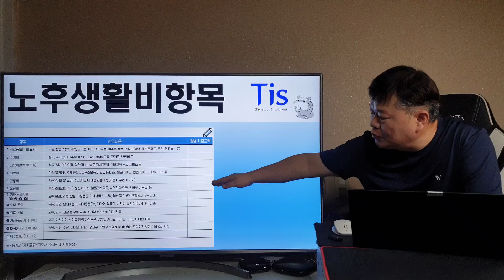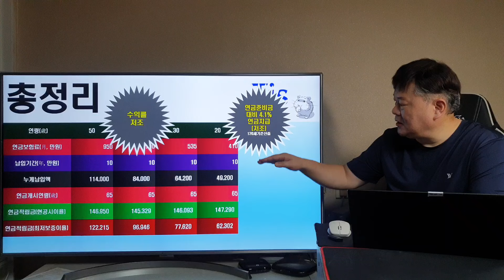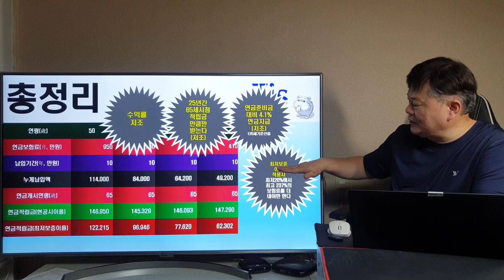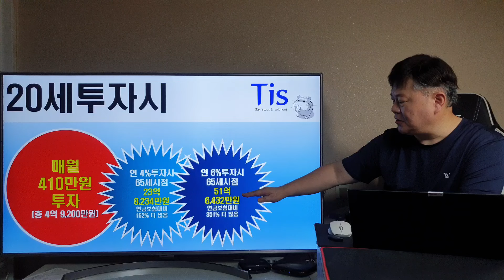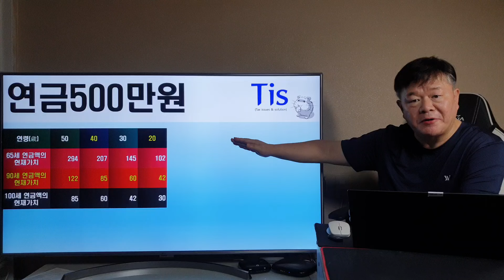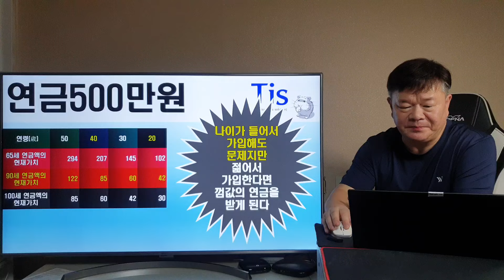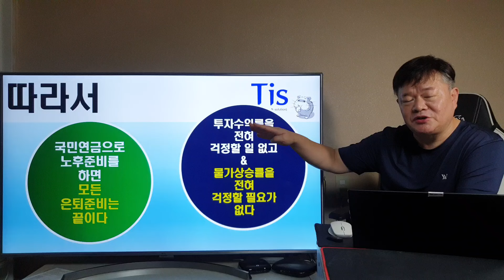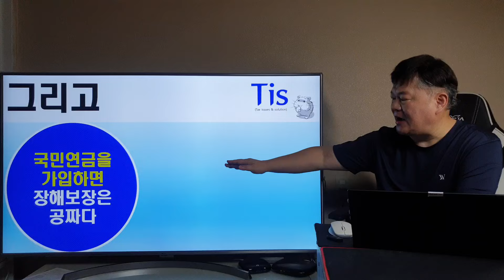연금보험으로 노후생활비 500만원 만들기가 쉽다고?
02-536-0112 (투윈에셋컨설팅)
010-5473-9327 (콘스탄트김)